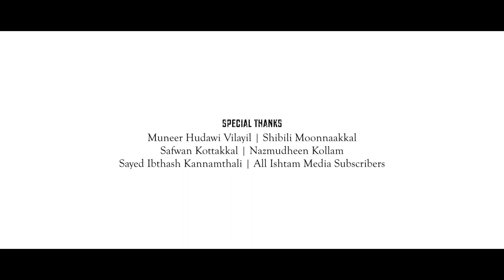NEW MASHUP SONG / ZAINUL ABIDEEN HUDAWI / MUNEER WAFY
Vocal : Zainul Abideen Hudawi Chekanoor
Muneer Wafy thirunnavaya
Marketing : Ishtam Media
Dop& cut : Ashif Amariyil & Mufasil Panakkad
Special thanks:
Muneer Hudawi Vilayil
Shibili Moonnaakkal
Sabu Mac bro
Shaheed Edarikkode
Safwan Kottakkal
Nazmudheen Kollam
Sayed Ibthash Kannamthali